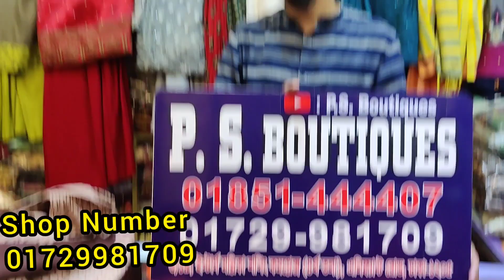সবচেয়ে কম দামে রেডি থ্রি পিছ ঈদ কালেকশন /Eid collection Ready dress at best affordable price